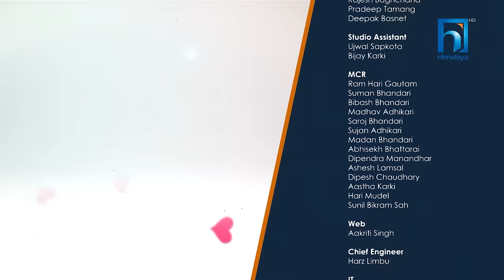Love story of Rajesh Hamal and Madhu Bhattarai | Jeevan Saathi with Malvika Subba Season 04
न जातले रोक्यो न धर्मले
न यौनिकता न शारीरिक अवस्था
आँखिर माया त माया हो !
उदाहरणीय जोडीसँग रोमान्टिक क्षण - JEEVAN SATHI WITH MALVIKA SUBBA
Every Thursday at 8 pm only on HIMALAYA TV !